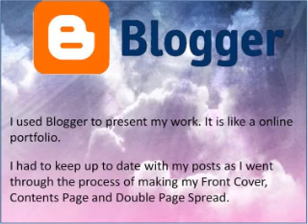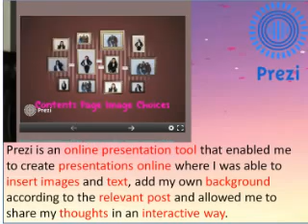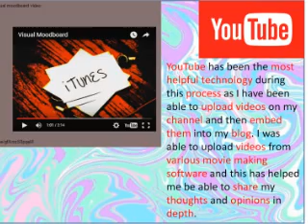Evaluation Question 6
This is my Evaluation 6 video for my AS media studies blog